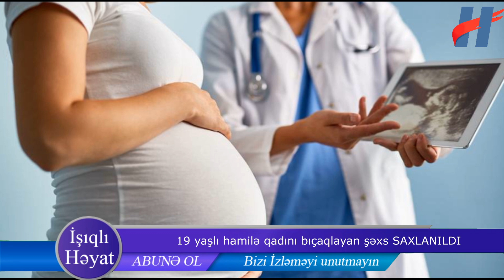19 yaşlı hamilə qadını bıçaqlayan şəxs SAXLANILDI